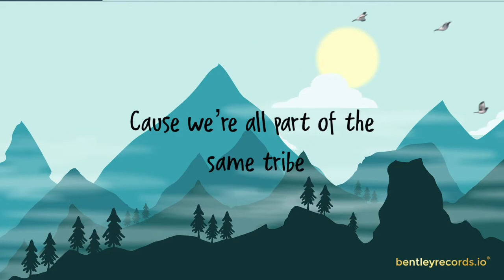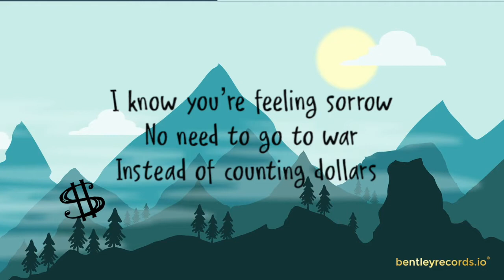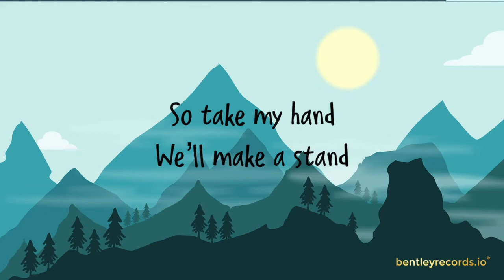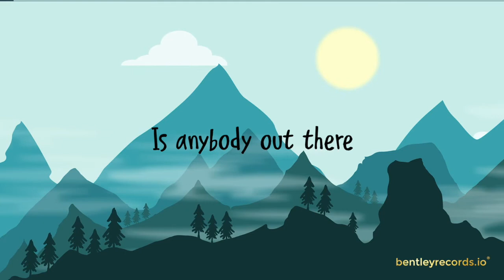Lyric Video | „Is anybody out there“ | Donar Wing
My latest Lyric Video to my Song about Social Distance